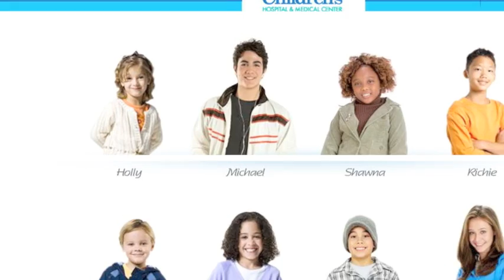Cassi - We Know Children. Children's Hospital & Medical Center, Omaha, Nebraska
Children's has a reputation people trust. When it comes to patient satisfaction, so many families rate us a five-out-of-five that Children's Hospital & Medical Center ranks among the top 2% of children's hospitals in the nation. Families choose us because we've worked hard to earn their satisfaction and their trust. Children's Hospital & Medical Center. We know children.